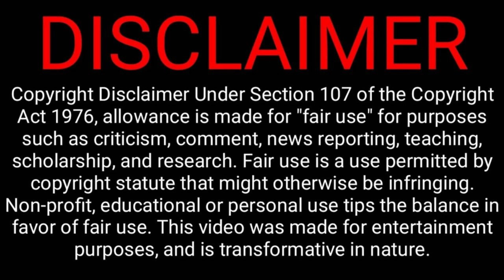Garudan Full Movie in Tamil Explanation Soori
betrayal, loyalty, and revenge - Garudan Explained in Tamil (Soori shines!)

Description:

A deep dive into Garudan, the intense Tamil film! This explanation breaks down the full movie, focusing on the complex relationships between the characters, especially Soori's impactful performance. We'll explore themes of betrayal, loyalty, and the fight for justice. Get ready for twists, turns, and a closer look at Garudan's powerful story!

garudan trailer,
garudan movie review,
garud puran,
garudan movie,
garudan,
garudan full movie in tamil,
garudan bgm,
garudan song,
garuda gamana tava,
garudan malayalam full movie,
soori,
soori comedy tamil,
soori new movie trailer,
sooreedu salaar song,
soori comedy,
soori parotta comedy,
soori transformation,
soori new song,
sooreedu,
soori interview,
soori movies tamil